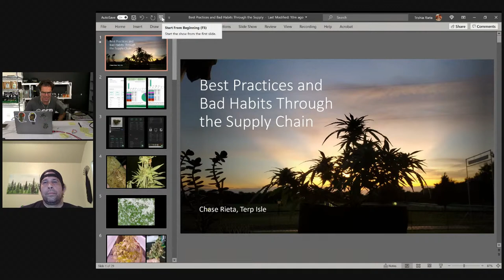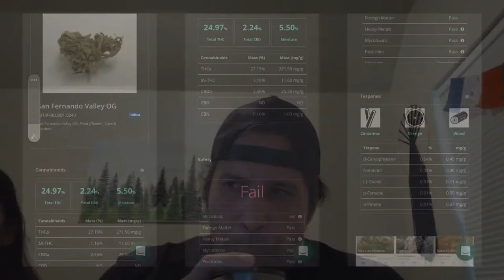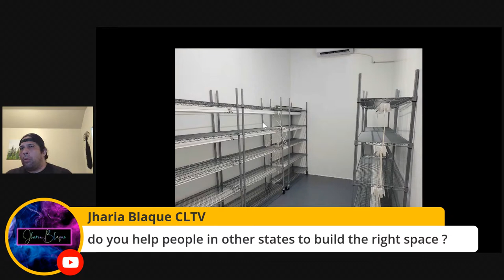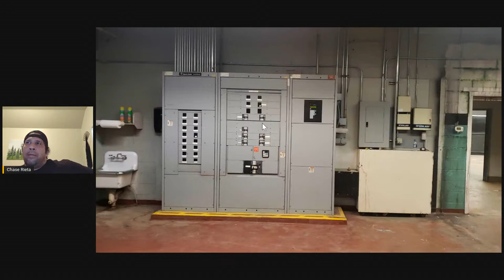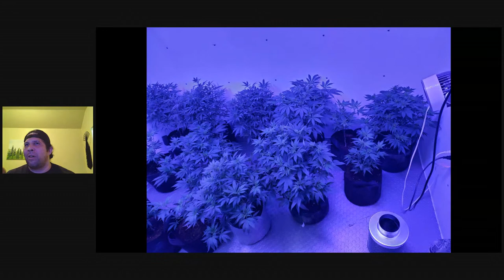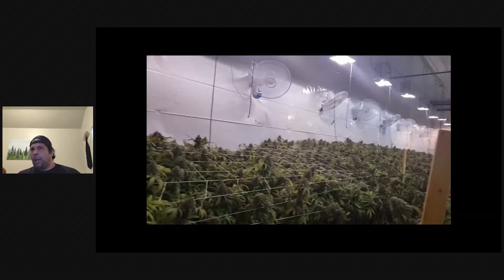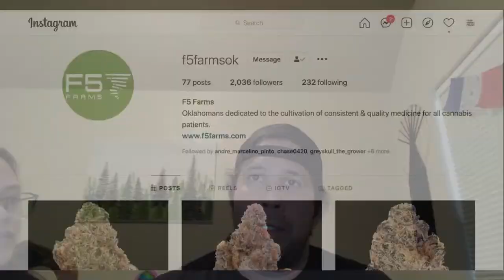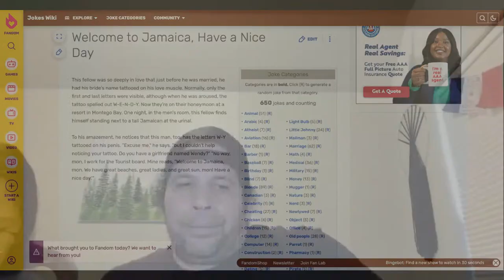Best Practices and Bad Habits in Commercial Operations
Best Practices and Bad Habits in Commercial Operations from Grow-Processing-Lab-Testing-Retail

Chase Rieta